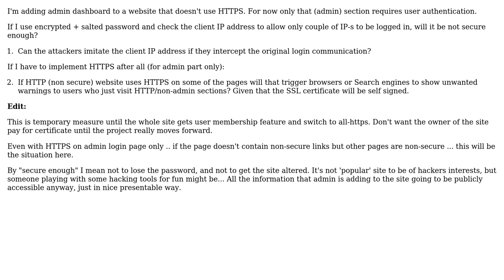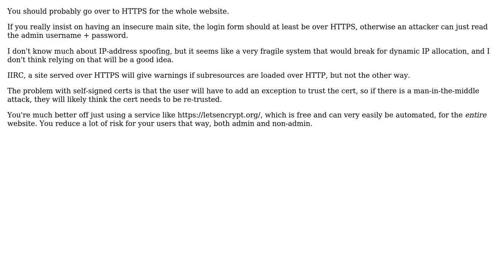Secure Admin-pages-only login without HTTPS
With thanks & praise to God, and with thanks to the many people who have made this project possible! You are responsible for your own actions.